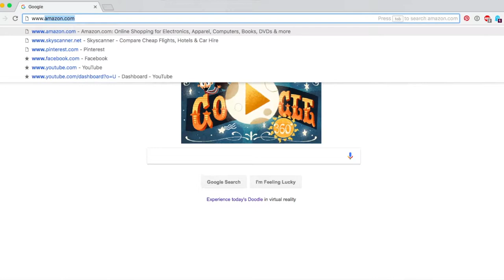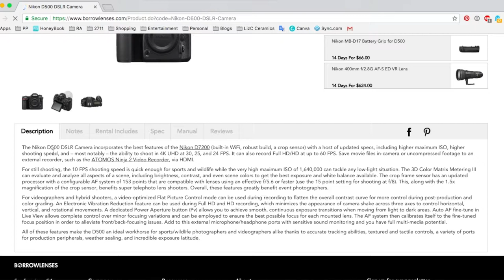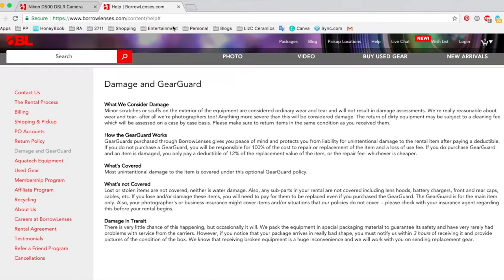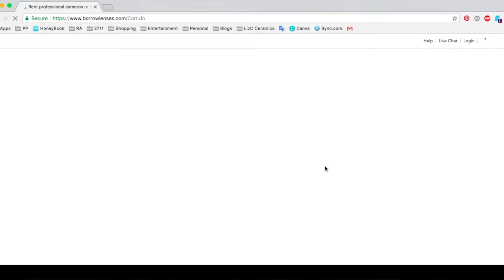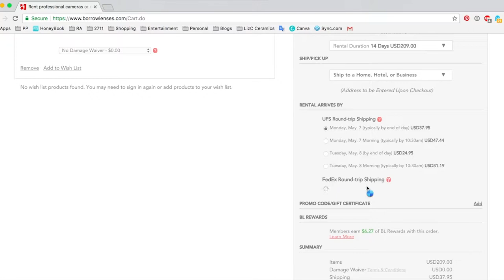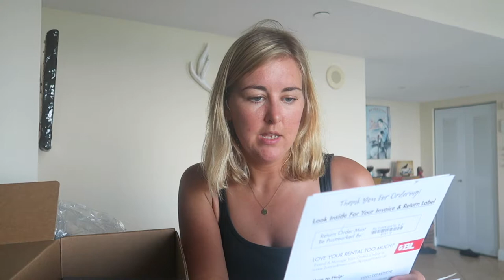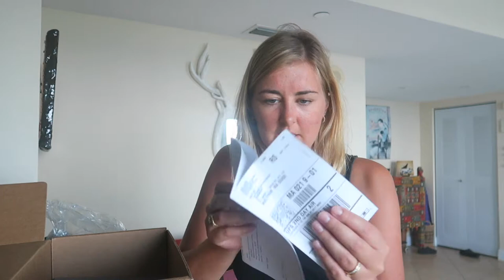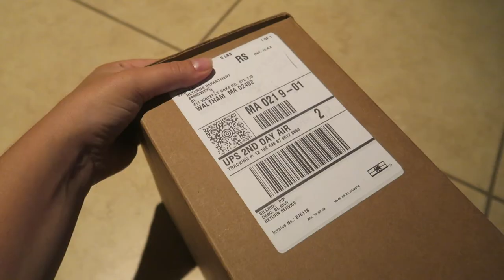HONEST REVIEW of BorrowLenses.com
My honest review of BorrowLenses.com

Rosie